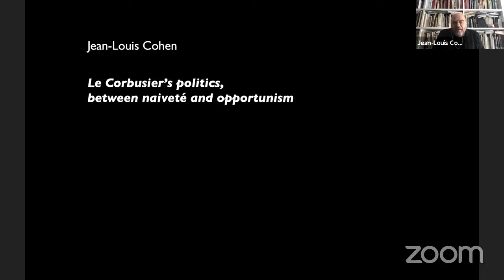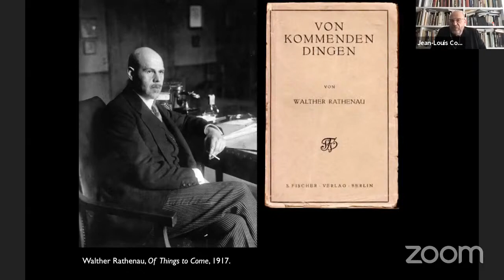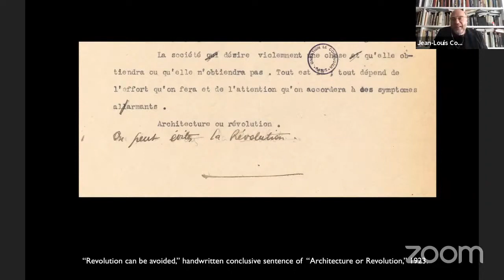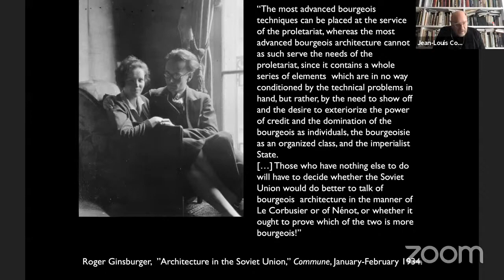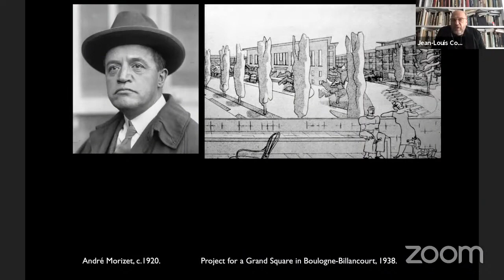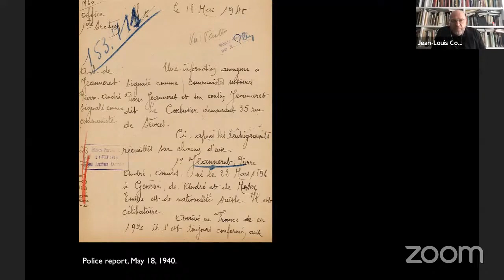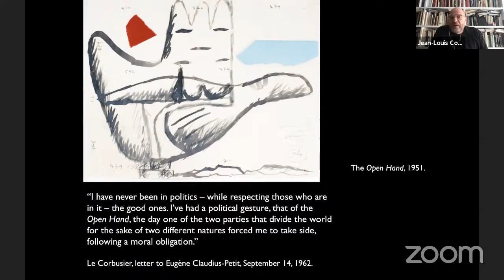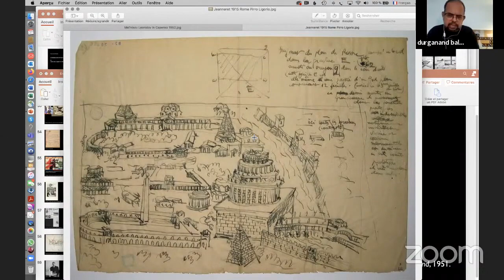Le Corbusier’s Politics: between naiveté and opportunism: Prof Jean Louis Cohen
Triggered by the publication of several books since 2015, heated polemics have developed on the political engagement of Le Corbusier with the leading forces of the first half of the 20th century. Yet the view shared by these authors of a man viscerally committed to the right doesn’t resist a more comprehensive analysis of his political passions. Le Corbusier has also been engaged in a cyclical flirtation with the left, and other forces. Moreover, it is perhaps about time to consider him less as an agent of political power than as a manipulator of power in order to achieve his own architectural and urban goals.